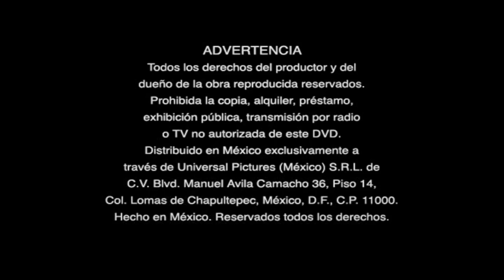Inicio DVD Identidad Desconocida 2003 (Argentina)